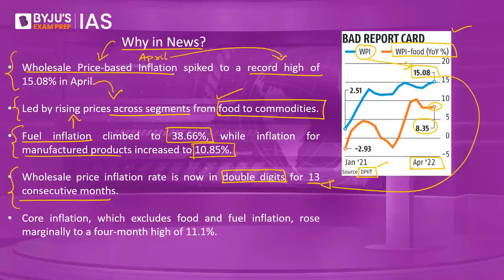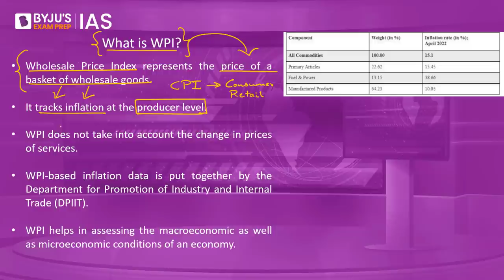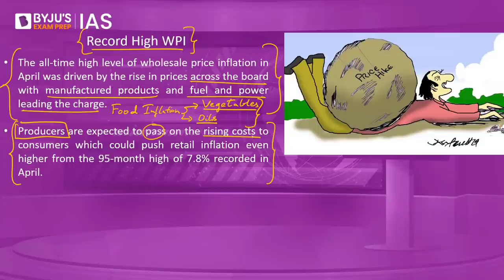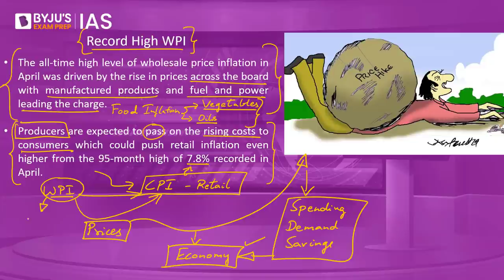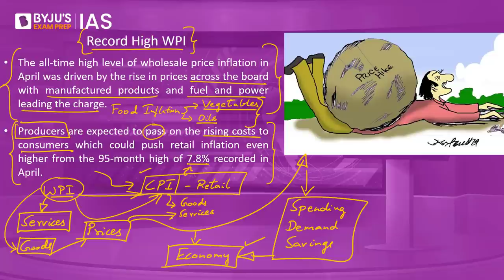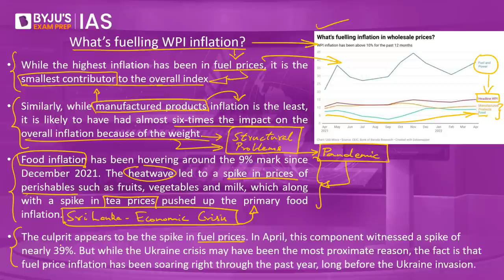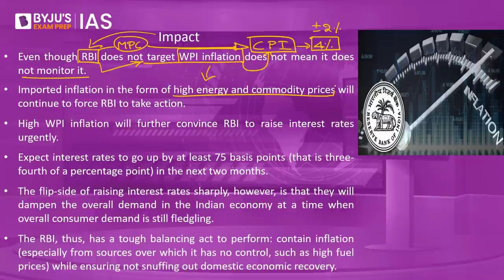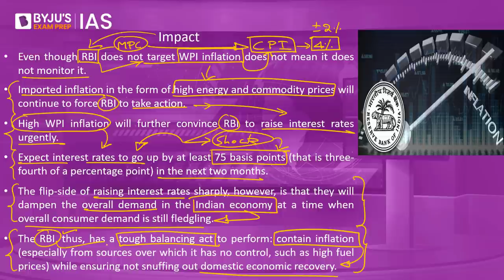Wholesale Price Inflation (WPI) Hits Record High - Understanding WPI, Inflation & its Impact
Target Prelims 2022 has begun!!!
Follow the link shared to attend session III of 'Science and Technology' at 7:30 PM today.

Attend 'Reports and Indices' Current Affairs Crash Course at 7:30 PM on 19th May - Thursday. Set the Reminder NOW!!!

Prelims Crash Course 2022 [Target Prelims 2022 - Free Current Affairs] started on the 30th of April:

Wholesale Price Inflation (WPI) spiked to a record high of 15.08% in April on the account of rising prices across segments from food to commodities. In this short & crisp analysis, we examine what is WPI? how is WPI measured? what is core inflation and headline inflation? why is inflation rising? what is the impact of rising inflation? how can the RBI control rising inflation?

Watch the Daily Quiz in Hindi:    @BYJUSIASHindi
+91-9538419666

Happy Learning!
       @BYJU'S IAS ​